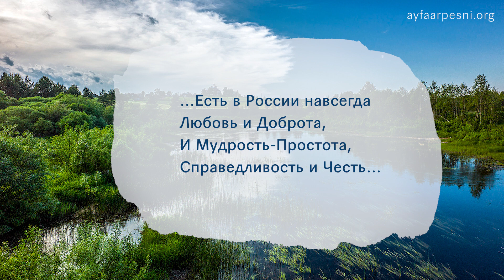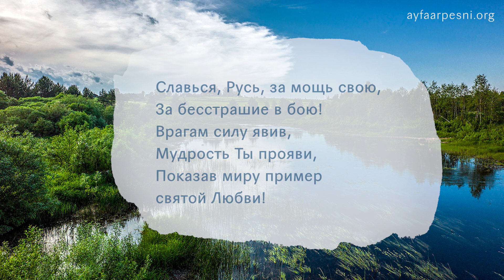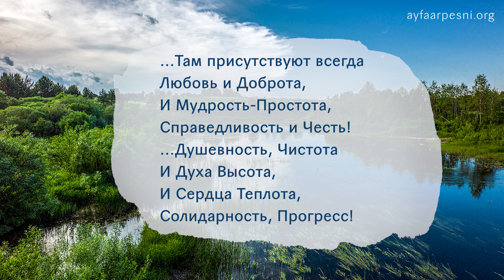"Русь-Россию среди других стран прославляющая" песня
кавер-версия на мелодию «Oh My Love» в исполнении оркестра Поля Мориа, автор текста Орис Орис